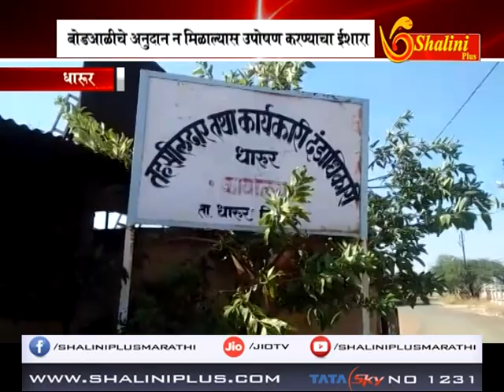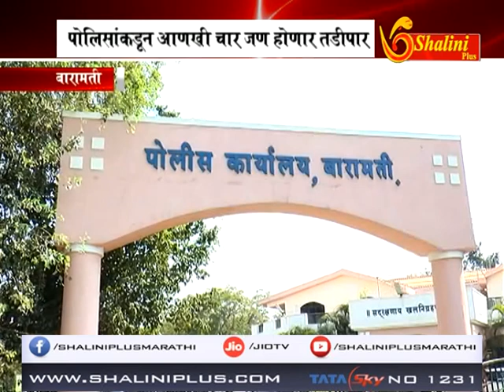बातमीपत्र २९ नोव्हेंबर २०१८ शालिनी प्लस मराठी